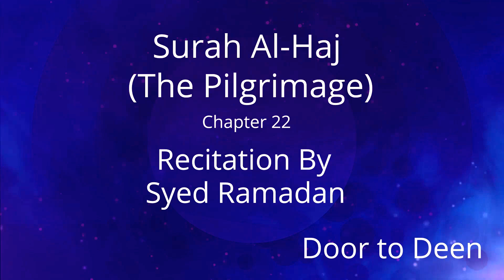Surah Al-Haj (The Pilgrimage) Syed Ramadan Quran Recitation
Beautiful Quran Recitation of Surah Al-Haj (The Pilgrimage) by Syed Ramadan